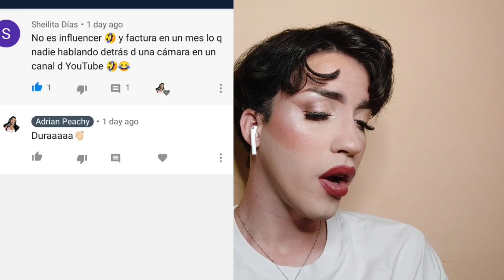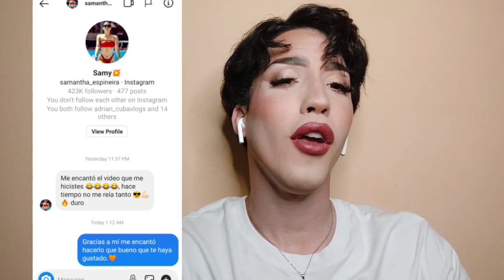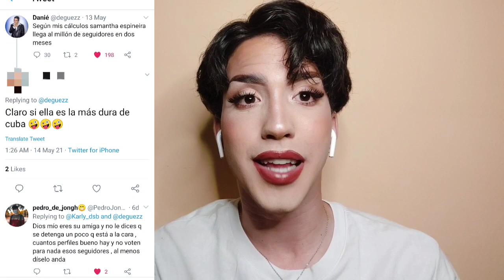Samantha Espineira respondió a mi video...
Hola melocotones en el video de hoy les traigo la respuesta de Samantha Espineira al capítulo anterior de Influencer cubano no se pierdan el video y nos vemos en el siguiente los quiero.